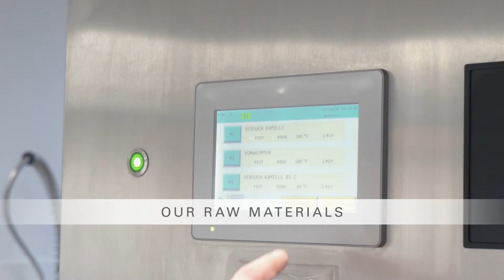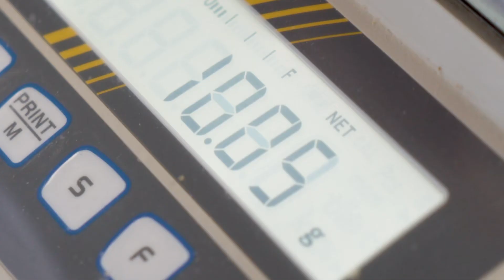Worlée NaturProdukte Image Film Food / Delight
Our food image film takes you on a journey through the world of Worlée NaturProdukte. You will gain insights into our comprehensive product portfolio with its diverse natural dried raw materials and impressions from the areas of production and research & development. Dive into the world of Worlée NaturProdukte.